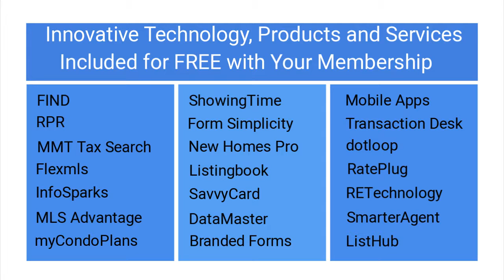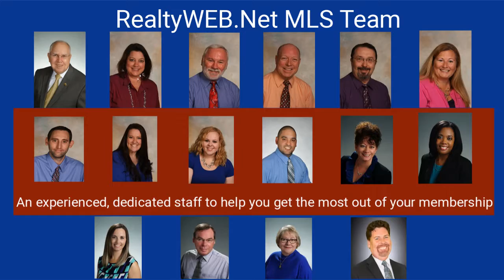Why RealtyWEB.Net as Your MLS of Choice?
Learn about all of the ways RealtyWEB.Net MLS can help you be the best Realtor that you can be.  Your MLS of Choice - Celebrating 25 Years of Service!